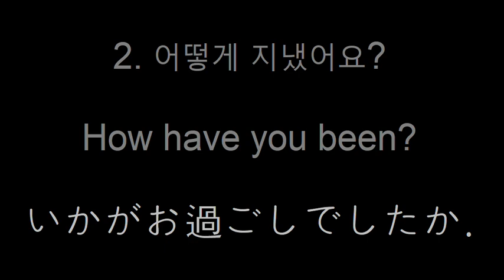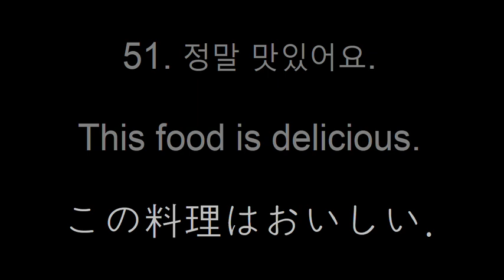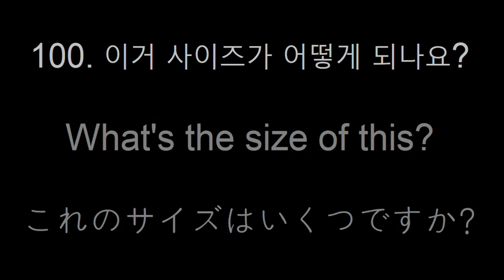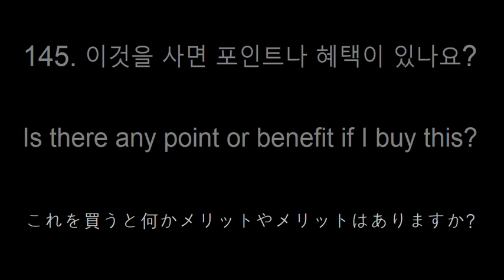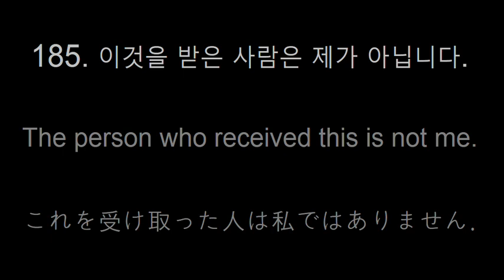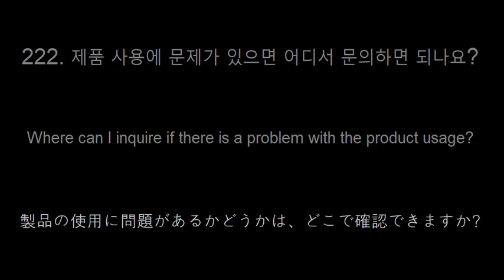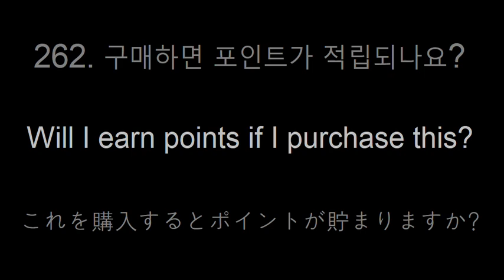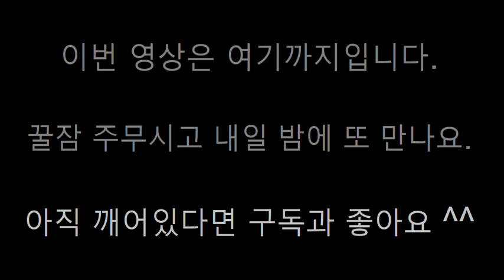꿀잠 자며 듣는 생활영어, 일본어 초급 통합본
안녕하세요? 꿀잠 자며 듣는 생활영어, 일본어 초급 통합본입니다.

잠을 자며 듣는 생활영어, 일본어는 최대한 숙면을 취할 수 있도록 어두운 화면에 어두운 글씨를 적용해서 혹시 중간에 잠이 깨서 화면을 봐도 눈이 부시지 않아요. 또한 자극적이지 않고 평이한 톤의 기계음이 잠드는걸 도와주며 충분히 느린 속도로 읽어주기 때문에 잠드는데 도움이 되는 수면영상으로 사용하시기에 충분합니다.

네이티브 스피커가 원어민 발음으로 읽어주는 생활영어, 일본어를 들으며 눈부심 없이 꿀잠 주무세요. 매일 틀어놓고 잠들다보면 자연스럽게 익숙한 문장들이 머리속에 남을거에요.

영상은 한 문장을 한국어, 영어, 일본어 순서로 3회 반복합니다. 한국어, 영어만 반복하는 것보다 일본어도 함께 반복함으로써 더 자연스럽게 3개국어를 익힐 수 있습니다.

잠을 자며 듣는 생활영어, 일본어는 미국인이 일상에서 가장 많이 사용하는 문장을 끊임없이 반복해서 들으며 영어 학습을 하는 컨텐츠입니다.

감사합니다.